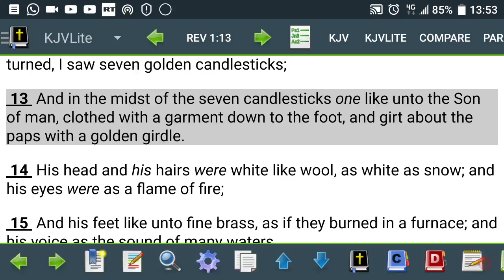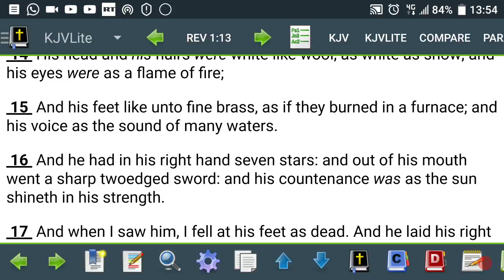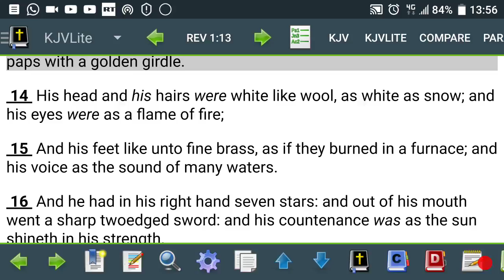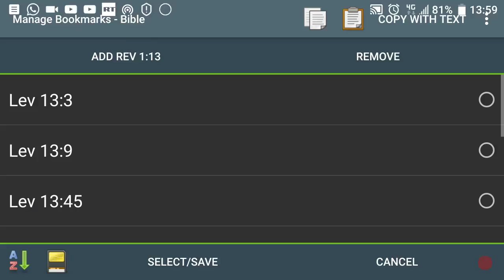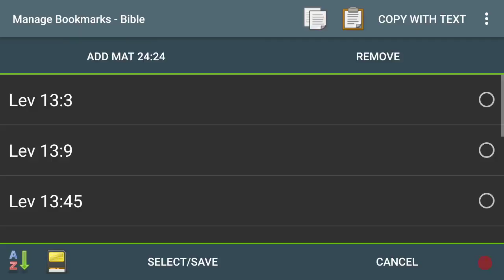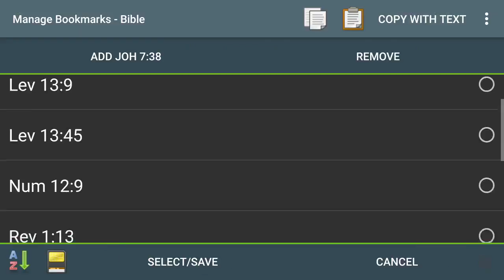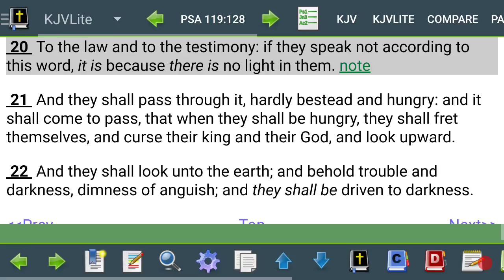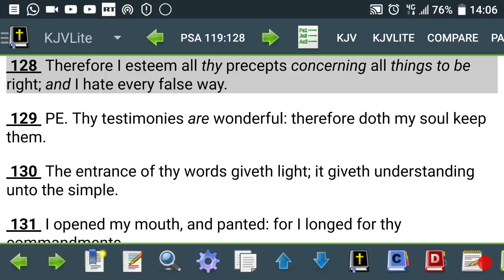Part 2 - White Jesus Is Cursed (GMS@TheGates)